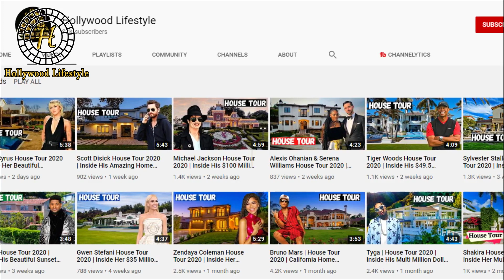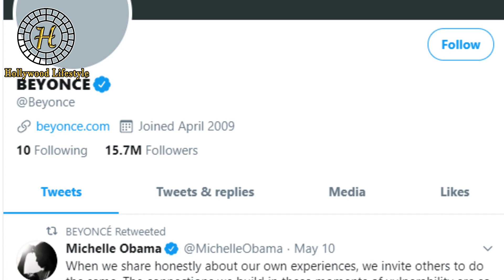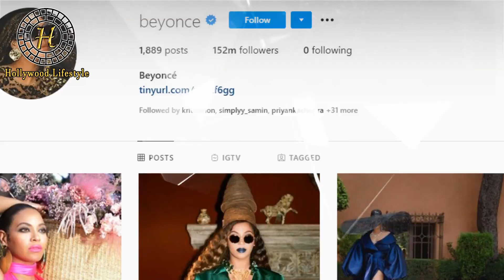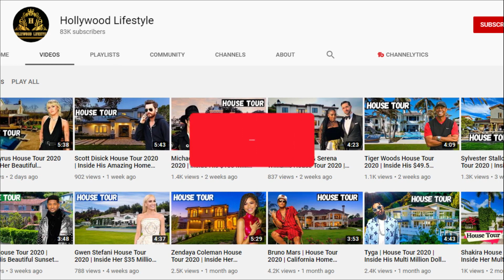Beyonce Lifestyle, Boyfriend, Family, Kids, Net Worth, House Tour, Car, Age, Biography 2020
Hollywood Lifestyle presents Beyonce Lifestyle, Boyfriend, Family, Kids, Net Worth, House Tour, Car, Age, Biography 2020 | This video is about Beyonce Lifestyle, Boyfriend, Family, Kids, Net Worth, House Tour, Car, Age, Biography 2020. We really like to watch beautiful Home tour video as well as the Cars collection of popular celebrity. Especially, fans of Beyonce's never want to miss any news update about her. Beyonce's home Inside is beautifully decorated.

*** ANTI-PIRACY WARNING ***
This content is Copyright to Hollywood Lifestyle. Legal action will be taken against those who violate the copyright of the following material presented!